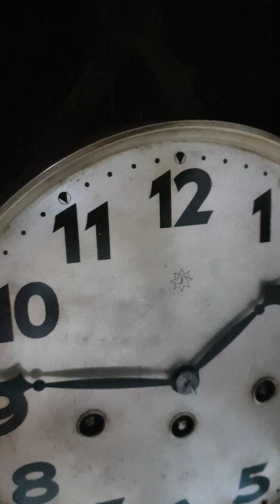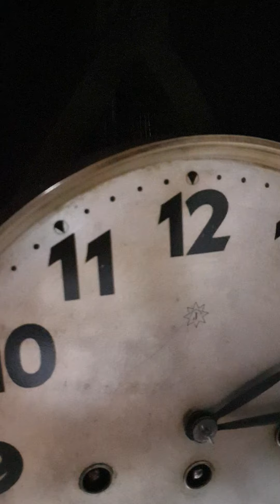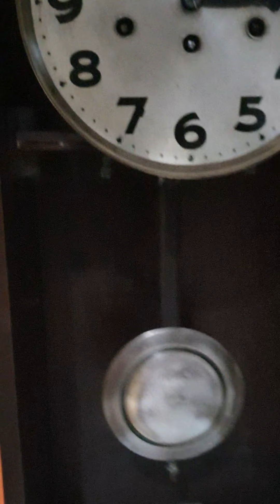Junghans W103 online transaction by Mr. GR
- 5 chime rods
- tough movement mechanism by Junghans
- nice dial